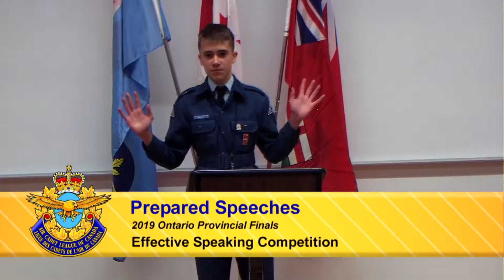2019 OPC - Effective Speaking - Prepared Speeches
2019 OPC Provincial Finals - Air Cadet Effective Speaking Competition. At Mohawk College in Hamilton, Ontario. Saturday, April 27, 2019. Prepared Speeches portion of the event.